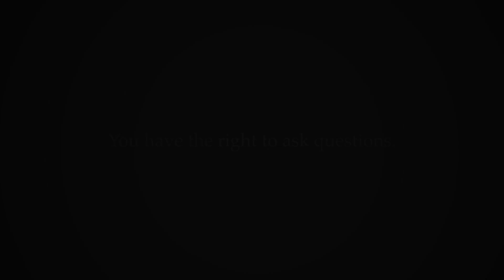Kaiju Productions 2020 Demo Reel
Kaiju Productions Demo Reel - 2020

Back again with our yearly bite-size of all commercial and entertainment videos we have filmed, edited and produced.

This year we have added the new 7 worst videos and our newest series Peg Talent.

You can also request a quote for our services by using our websites’ integrated forms -